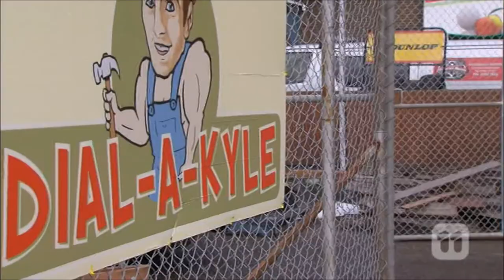[Neighbours] Amber Turner & Paige Smith II Hug 7050 Scene